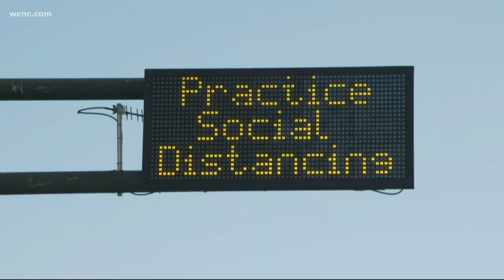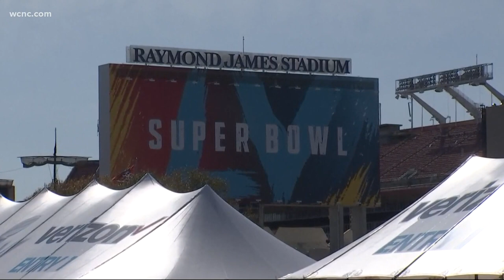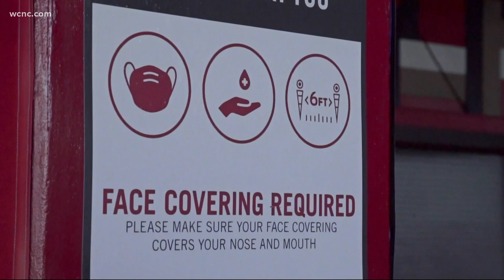Frontline health care workers with ties to Charlotte win free tickets to Super Bowl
A group of frontline health care workers with ties to Charlotte, North Carolina, are headed to Tampa, Florida, for Super Bowl LV.

Ten friends and physicians who trained in emergency medicine at Atrium Health Carolinas Medical Center won free tickets to the big game after the National Football League (NFL) announced it would give 7,500 vaccinated health care workers an opportunity to attend the Super Bowl.

"I got an email that physically had my ticket this morning, so that was just a whole new level of, ok, this actually is real,” Dr. Jill Antoniazzi, assistant professor in emergency medicine at Atrium Health Carolinas Medical Center, said. “And actually seeing the chatter amongst our friends and the happiness… we're just like through the moon."